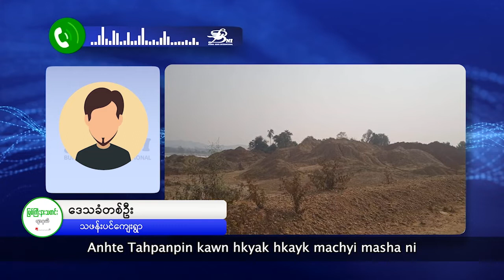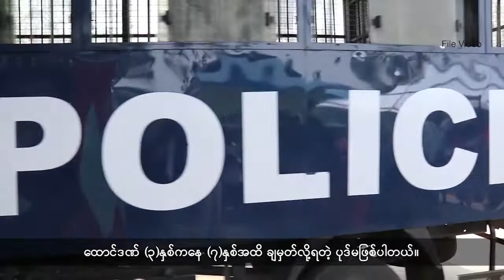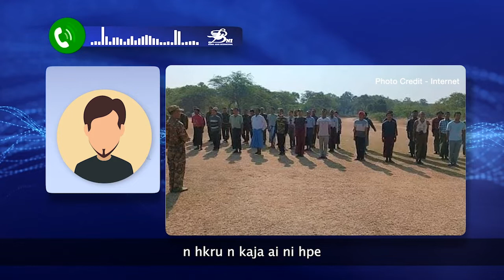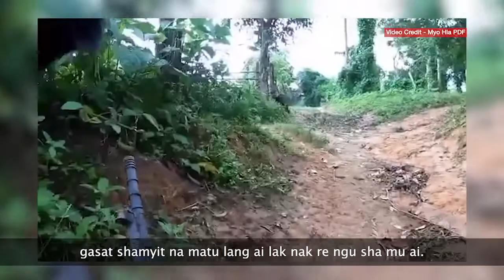(ကချင်) တိုင်းရင်းသားဘာသာ သတင်းအစီအစဉ် - DVB